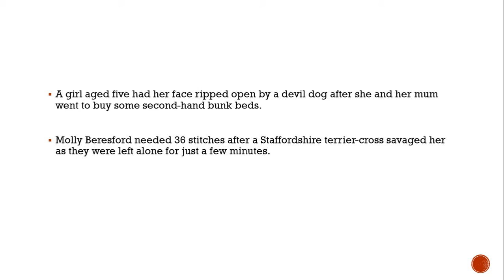Mum's fury as pet owner is allowed to keep 'devil dog' that mauled daughter, 5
EXCLUSIVE: Youngster Molly Beresford will be scarred for life after being bitten on the face by Staffy crossbreed

A girl aged five had her face ripped open by a devil dog after she and her mum went to buy some second-hand bunk beds.

Molly Beresford needed 36 stitches after a Staffordshire terrier-cross ­savaged her as they were left alone for just a few minutes.

The youngster will be scarred for life – yet a court has allowed owner Juliet Marsh, 47, to keep the danger dog.

Molly’s mum Charmaine Beresford, 31, told how responding to a Facebook group “for sale” ad turned to horror.She said: “We knocked on the door and went upstairs to look at the beds. We said ‘yes’ and then had to start taking them down. They were in a ­little box room so there wasn’t much space.

“The seller said she would take Molly downstairs so she wouldn’t get in the way and we were fine with that.

“But we were none-the-wiser she had a dog at that stage. They went down to get a drink and a few minutes later she came back up, leaving Molly downstairs. Within two minutes we heard a scream.

“We raced downstairs and found Molly with her face ripped open. It was ­completely chewed, I just went numb. There’s a difference between a nip and a serious bite. was in shock, I said ‘we need to call an ambulance’, I had to say it four times, but she seemed reluctant.

“She was saying ‘my poor Milo’, then ‘he doesn’t know what
he’s done’.”

After a call to 999, police ­arrived at the house in Chipping Campden, Gloucestershire, and advised driving Molly to ­hospital as it would be quicker than waiting for an ambulance.

Charmaine went on: “At the hospital they gave us the option of a local ­anaesthetic and putting her under for an operation, it was awful. In the end she had the anaesthetic and needed 36 ­stitches. It took 45 minutes to stitch her up. We didn’t get home until 3am.

“Molly will always have a scar. The surgeon told us we had to prosecute because it was a serious dog biteMarsh appeared at Cheltenham ­magistrates court last month charged with being the owner of a dog dangerously out of control. She was found guilty and ordered to keep the dog under control or it would be destroyed.

She must also keep the dog muzzled on walks and cannot leave it alone with a child under 17. Marsh was also given a ­community order to do 60 hours’ unpaid work.

Charmaine said: “I want to warn people this is a ­dangerous dog.

"We didn’t know there was a dog in the house. My daughter had her face chewed, but this woman seemed to care more about her pet than the fact my daughter is scarred for life.We didn’t want the dog to be ­destroyed, but she needs to keep it ­muzzled, especially around children. Parents need to be aware a dog can snap at any time.”

Marsh, meanwhile, vowed to abide by the court order. She said: “I am totally distraught and it has affected me deeply that a little girl was hurt in my home.

"I have taken it on board and am obeying everything the court has ordered.” source added: “She has not walked Milo without a muzzle.

“She understands the implications.”

Molly’s ordeal emerged as Mary Rollinson, 73, ­continues to ­recover after a pit bull dragged her into a pond in Yeadon, Leeds, bit off part of a finger and caused horrific wounds.